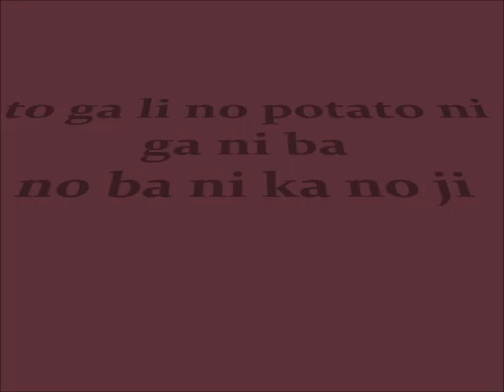banana (despicable me 2) - minions